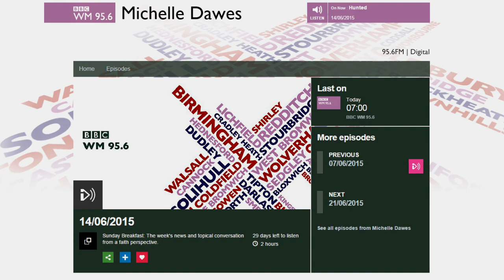Shaykh Mohammed Aslam - 95.6 BBC WM - Domestic Violence (Parent Abuse)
Shaykh Mohammed Aslam (Founder of City of Knowledge Academy & Khatib of Lozells Central Mosque) discussed the issue of parental abuse, the reasons for it and that which can can be done to tackle the issue. The Michelle Dawes show on 95.6 BBC WM's Sunday breakfast radio show on Sunday 14th June 2015 (7am - 9am)